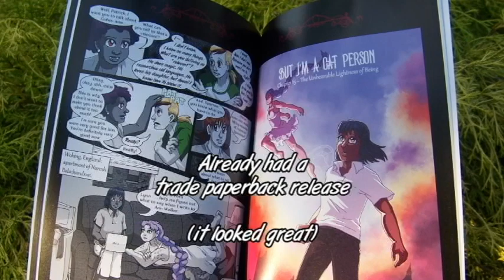BICP - Master's Edition Omnibus - Comic Trailer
Broke queer millennials accidentally adopt a magical shapeshifting battle monster. Ten years and almost 1000 pages later...

Get the But I'm A Cat Person omnibus edition